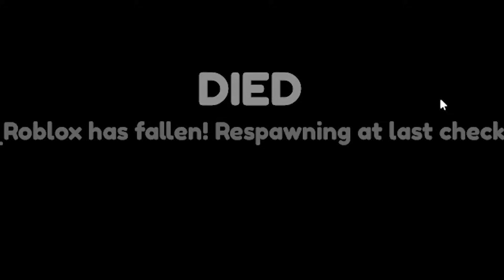Roblox.. ABER ich MUSS LAMI 24 STUNDEN TRAGEN!